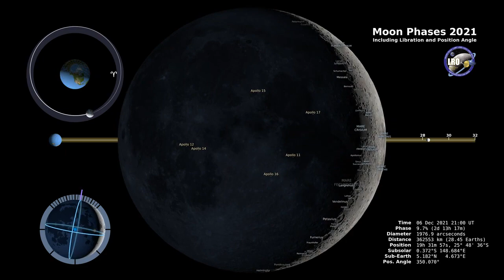Moon Phases 2021 – Northern Hemisphere – 4K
This 4K visualization shows the Moon's phase and libration at hourly intervals throughout 2021, as viewed from the Northern Hemisphere. Each frame represents one hour. In addition, this visualization shows the Moon's orbit position, sub-Earth and subsolar points, and distance from the Earth at true scale. Craters near the terminator are labeled, as are Apollo landing sites, maria, and other albedo features in sunlight. Video credit: NASA’s Goddard Space Flight Center Data visualization by Ernie Wright (USRA) Producer & Editor - David Ladd (USRA) Music provided by Universal Production Music: "Nothing Can Stop Us Now" - Anders Johan Greger Lewen & Henrik Lars Wikstrom This video is public domain and along with other supporting visualizations can be downloaded from the Scientific Visualization Studio If you liked this video, subscribe to the NASA Goddard YouTube channel Follow NASA’s Goddard Space Flight Center · Instagram · Twitter · Twitter · Facebook · Flickr
Nasavideos-162